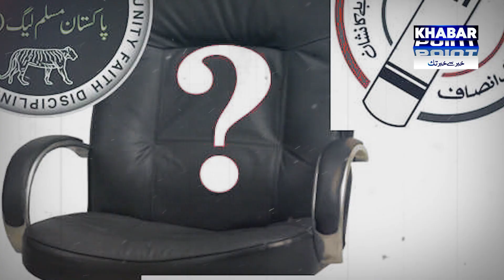Wazarat e Uzma Ki Sherwani Kon Pehnana Chahta Hai? | Khabar Point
Khabar Point